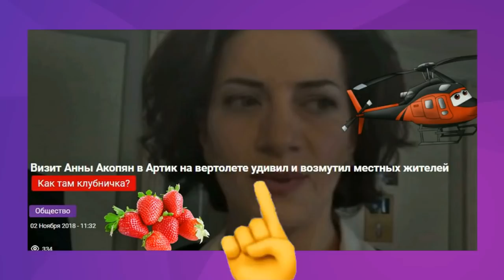У президента Армении отобрали самолёт, а Анна Акопян летает на вертолёте, посмотреть клубничку.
Аппарат президента Армении, Армена Саркисяна, лишился самолета Airbus, а бюджетные расходы главы государства уменьшены на 741 млн драмов (1,5 млн долларов).
Отказ от самолета позволит сэкономить около 200 млн драмов на затратах на его эксплуатацию и содержание.

Также примерно на 10 млн сокращены выплаты на топливо для транспортных средств президентского аппарата. По словам Тарасяна, бюджет расходов президента на 2019-й год предусмотрен в размере 1,183 млрд драмов (более 2,4 млн долларов), что составляет 61.5 процента от бюджета на 2018-й год. Однако  это не касается супруги  Никол Пашиняна.

Посещение супруги и.о. премьер-министра Армении, Анны Акопян города Артик на вертолете, удивило и возмутило местных жителей, пишет газета «Иратес».

Издание отмечает, что в истории независимой Армении жители Артика «впервые увидели вертолет. За прошедшие 30 лет Артик посещали все президенты и премьер-министры, но ни один из них не подумал преодолеть расстояние в 105 км на вертолете.